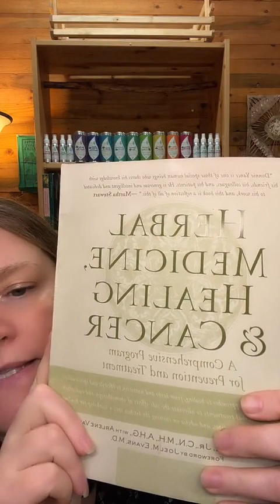🌼What I Would Do If I Were Just Starting To Study Herbalism & How To Become An Herbalist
As you start learning how to be an herbalist, you may get a little push back from those that love you the most.

It's ok, it happens to most of us. So, in this live I shared some of the things that have worked for me over the years.

I also talk about what to look for in an herbal teacher as you continue on your journey down the herbalist's path.

Have you wondered what it's like to be an herbalist?

It's a lot of fun, and mighty empowering!

This class is for you if you want to know how to use 8 of the most POTENT herbal remedies you likely have in your kitchen cabinet, to keep your family's immune system strong all year long...

Join me for a free class:

🌿From Pills To Plants: where you'll discover how to use herbs safely and effectively so that you can take better care of yourself & better care of your family!

In this FREE class, you will discover:

✅3 Of the biggest secrets the drug companies don't want you to know ~ And how you can work around them.

✅ 8 Easy herbal swaps you can make right now for a healthier and more natural household.

✅ How you can save yourself both time and money on your next trip to the drugstore.

✅ 3 Of my best tricks to get your kids to take herbal remedies and ask for more!😋

✅ The fastest way you can become the go-to herbalist in your own home.

✅ and How you can take your family's health back into your own hands!

💚I'll be going live on TikTok @ around 2pm PST every day, sharing the story of my journey down the herbalist's path.

Show up live on Tiktok so you can ask me questions!

Then I'll post them up for you right here on YouTube.

Also, check out some of the teas and herbal products mentioned in this live right here:

*Always remember to contact your healthcare provider when considering the use of botanical medicine as a possible treatment option and medical considerations. While the information in this program is absolutely relevant, herbs work differently for each person and each condition.
 *I am a trained herbalist and not a licensed or registered healthcare practitioner. I cannot diagnose health conditions, nor prescribe medicines legally; I am not a medical doctor. However, I will recommend or suggest medicinal herbs for various health complaints, as I do believe in the safety and efficacy of botanical medicine and lifestyle changes.